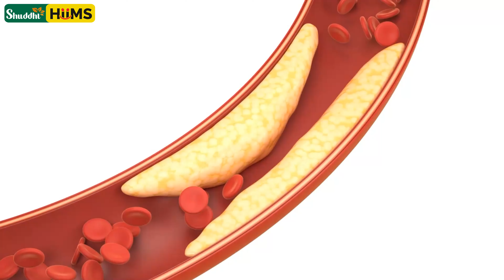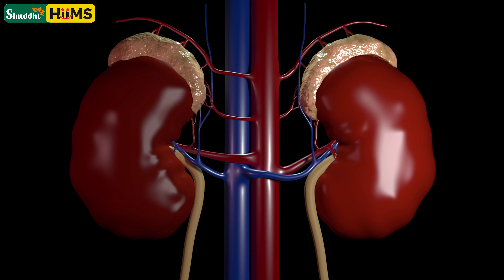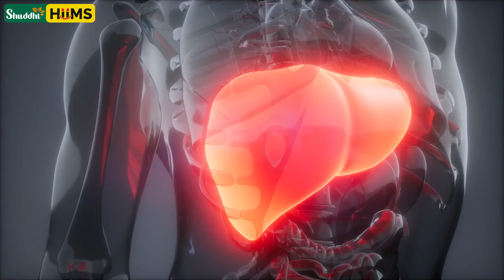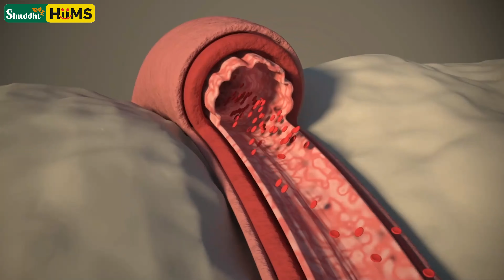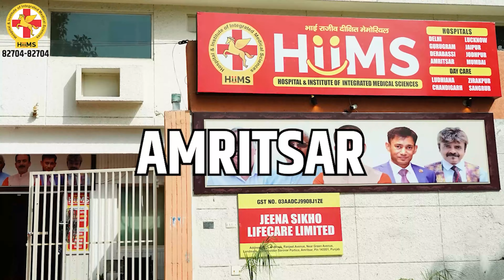Benefits of body detox naturally | Body Cleansing | Healthy Lifestyle | Shuddhi Ayurveda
In this video, we have the privilege of hosting Ayurveda Guru Acharya Manish Ji, who enlightens us about the incredible benefits of natural body detoxification and its role in preventing various types of diseases.

Discover the power of Ayurveda as Acharya Manish Ji shares valuable insights on how the body can naturally remove toxins to maintain overall well-being. Learn about the profound impact of body detoxification in promoting a healthy lifestyle and preventing diseases.

By embracing natural methods of detoxification, you can support your body's innate ability to eliminate toxins and maintain optimal health. Acharya Manish Ji's deep knowledge and expertise in Ayurveda will guide you through practical tips and techniques to incorporate detoxification into your daily routine.

Join us on this transformative journey as we explore the wonders of Ayurveda and its role in promoting a healthy lifestyle. Start your path towards a healthier life today!

Abhyanga Massage
Kati Vasti Treatment
Elakizhi Treatment
Njavara Kizhi Treatment
Panchakarma Treatment
Vamana Therapy
Basti Treatment
Nasyam Treatment
Raktamokshana Treatment
Varicose Veins Treatment
Psoriasis Treatment
Shirodhara Treatment